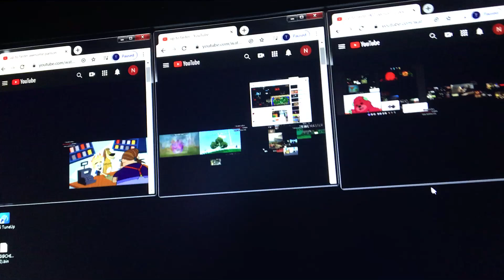Up to faster